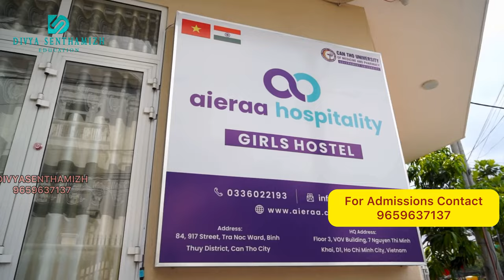🏢CANTHO UNIVERSITY┃🌐INDIAN STUDENTS🙋🏻‍♀️┃MBBS IN VIETNAM🇻🇳 mbbsinvietnam┃ ┃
DIVYASENTHAMIZH
ADMISSION HEAD
AIERAA OVERSEAS STUDIES♾️
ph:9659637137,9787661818